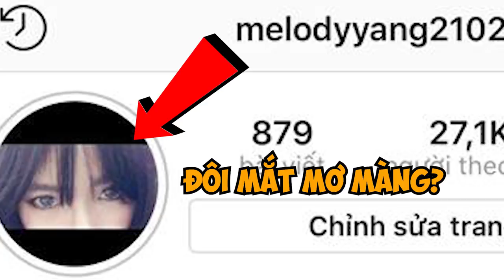[FRIDAY BOX] Mở Hàng Tháng 4 Bằng Unbox Hộp Đồ Colkids, Aspirin... Áo Giống Lisa,Chipu